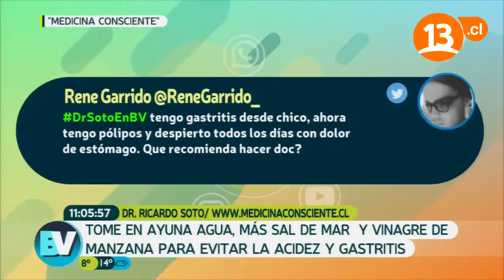¿Qué son los pólipos? | Bienvenidos